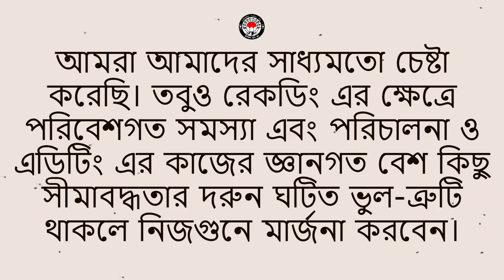Potolbabu Filmstar | Satyajit Ray | Bengali Audio Story | Bengali Short story | Free audio Stories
satyajit ray
bengali short story
free audio stories
audio story books
bengali audio story
audio short stories
audio storytelling
audio novels
satyajit ray movie
bengali short stories for child
bengali short story for school project
audio stories for adults
pather panchali
apur sansar
aparajito
apu trilogy
sandip ray
aranyer din ratri
Potolbabu Filmstar